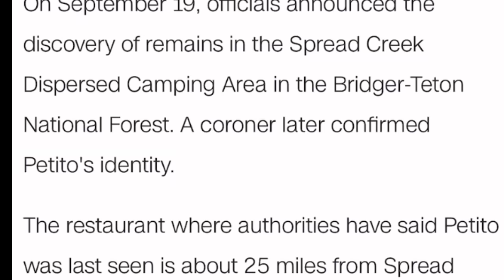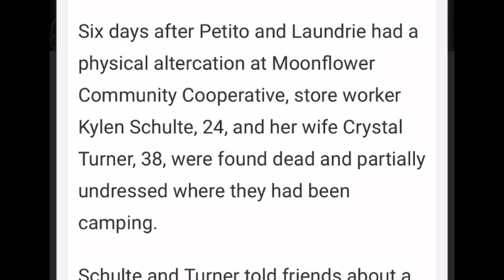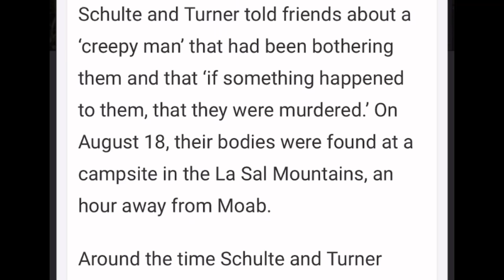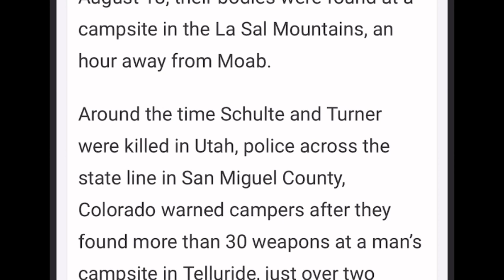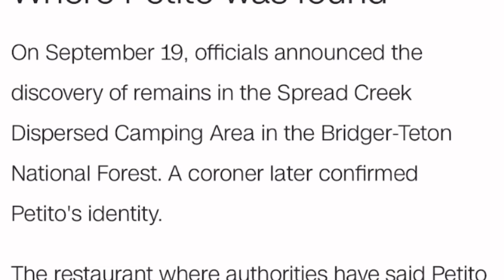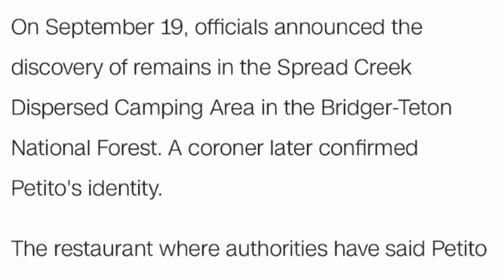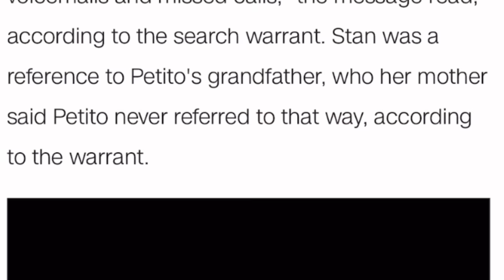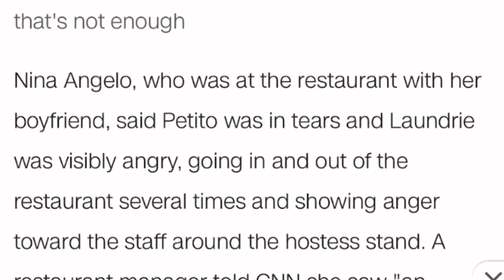Gabby Petito Harvest Moon Ritual👁